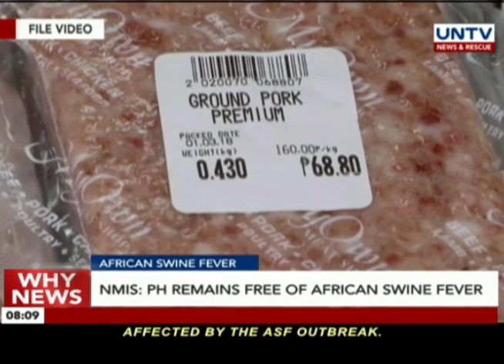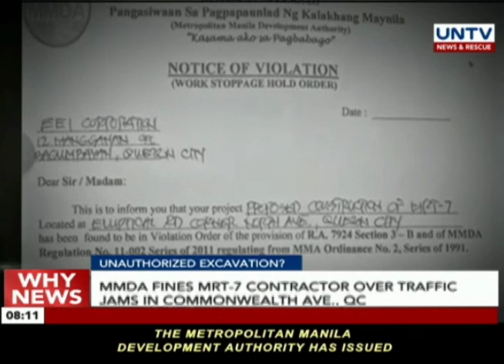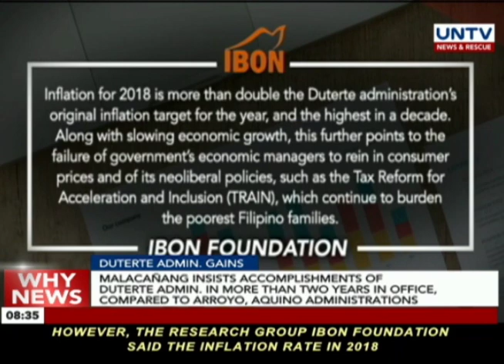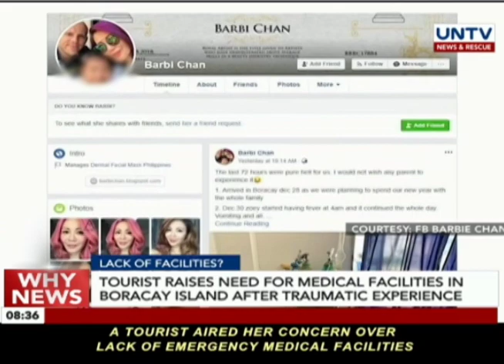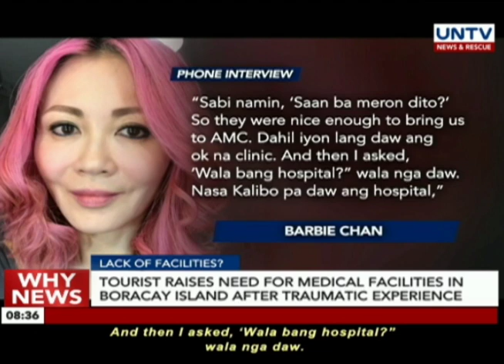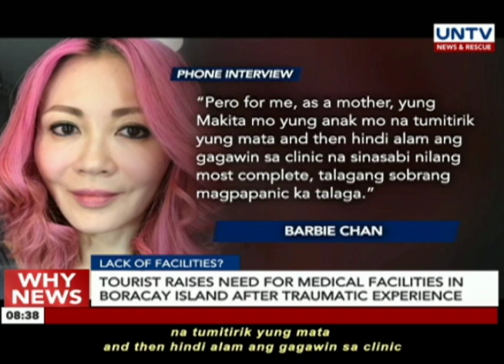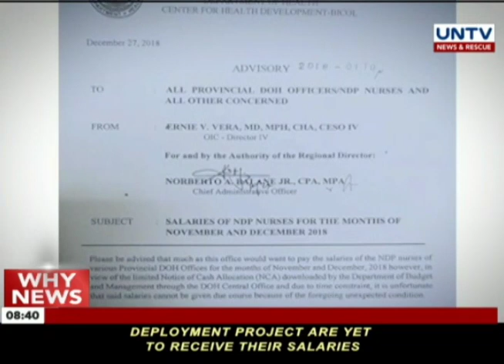UNTV: Why News (January 9, 2019) PART 1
— TRASLACION 2019

Over 400 reported injured during first hours of Quiapo procession

At least 200 get medical aid from UNTV during first hours of ‘traslacion’

— BUDGET ISSUES

Diokno: No pay hike for gov’t workers until Congress passes 2019 budget

— HIV/AIDS ACT

Duterte signs PH HIV and Aids Policy Act of 2018